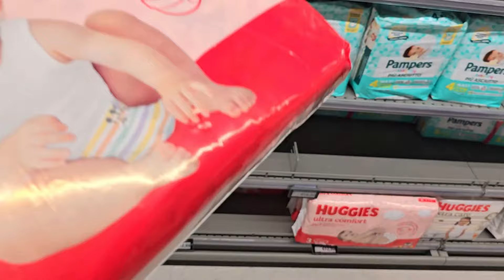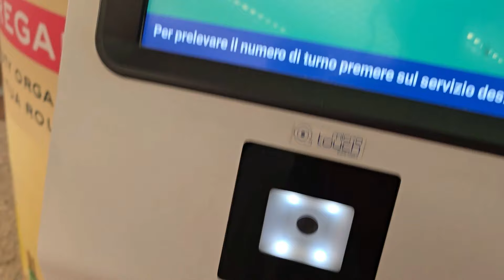ENCUENTROS INESPERADOS!|A mi madre NO le gusto lo que dije|Salimos de dudas|RESOLVIENDO PROBLEMAS!